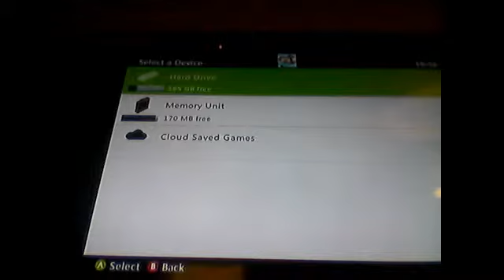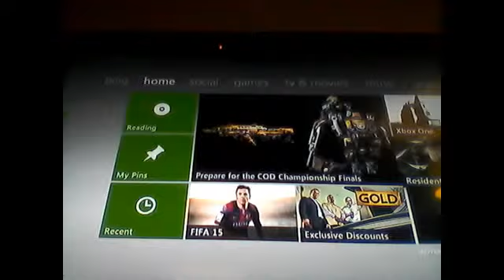advanced warfare exo survival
i died of cam soz